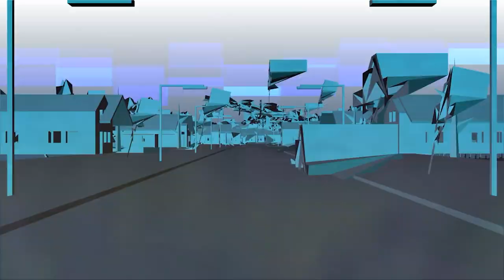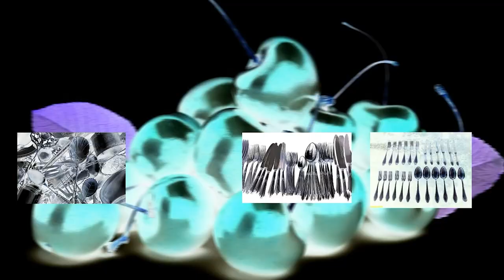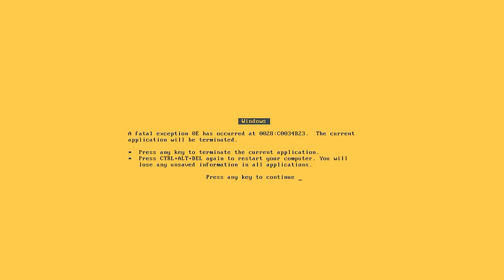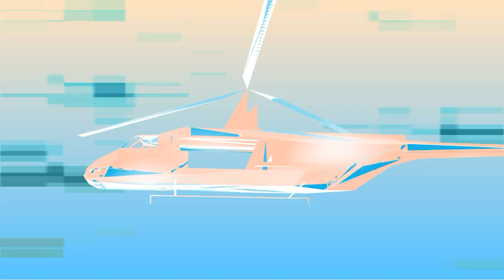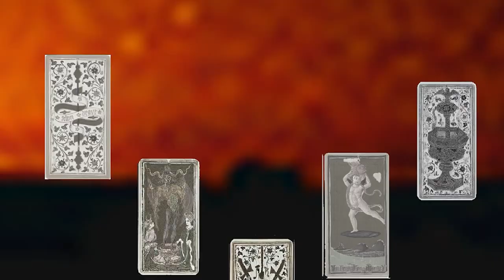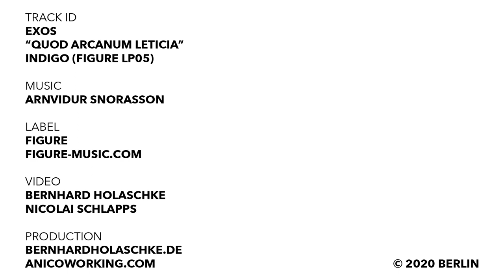Exos - Quod Arcanum Leticia [FIGURELP05]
Artist: Exos
Title: Indigo
Label: FIGURE
Catalogue: FIGURELP05
Format: 3x12" Vinyl
Genre: Electronic
Style

Video by:
Bernhard Holaschke
Nicolai Schlapps

Production:
bernhardholaschke.de

Tracklist:
1. Reincarnation
2. Í skjóli nætur
3. Sælu-reitur
4. Quod Arcanum Leticia
5. Somnium
6. Rigning í Stekknum
7. Indigo
8. Það er allt mögulegt
9. In Plagam Master
10. Sanitatem
11. In Orientalem
12. Huldulækur
13. The Morning Goddess

"Arca, would you be so kind let me know where this next stop is
here where I can enter a vehicle that will guide me along the
track?

Two eyes, the third eye. Do I feel what I see? Do I see more in the jungle than there is? JUNGLE BUDDHA SPIRITS and the SOUND tells me what I SEE, too? The visual production of the track QUOD ARCANUM LETICIA guides you through the interaction of the three eyes. BUDDA knows. It is your SPIRITUAL eye that is the best friend of the memory and other senses that wanna enrich your visual experience even though they are planned for other GATES to the SPACE around you. A SPECTRUM of the SPACE’S MATTER is confined by your body structures to make you a SYSTEM that is FUNCTIONing conditioned on that BODY STRUCTURES. THE SYNERGY of the SENSES produces your MIND using your BODY STRUCTURES that we can change. SYNAESTHESIA the SYNERGY of SENSES. SEEING with ears that lie in the hands of the third eye.

The VIDEO digs into aesthetical experiences of the collective mind and memory that we might carry in a transcendent NETWORK between our third eyes. If you have never seen with your third eye, here you can see with two eyes what it does with your view if you listen to the TRACK."

ALEXANDER PILARSKI

All tracks written & produced by Arnvidur Snorrason.
Mastered by Stefan Betke @ Scape Mastering Berlin.
Cut at Scape Mastering Berlin
Cover artwork by Bernhard Holaschke.
Layout by Yusuf Etiman.
Pressed at Intakt Berlin.
Distributed by WordandSound.